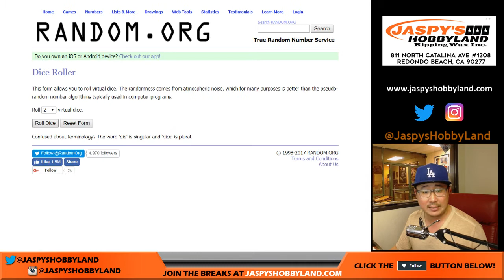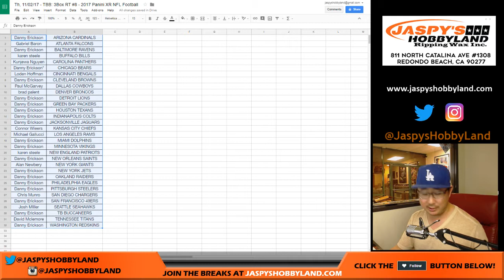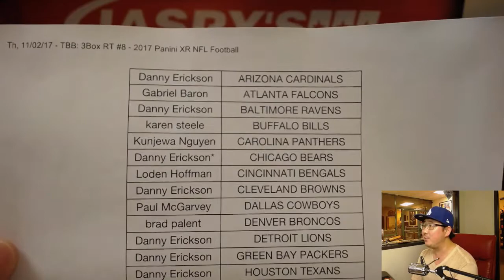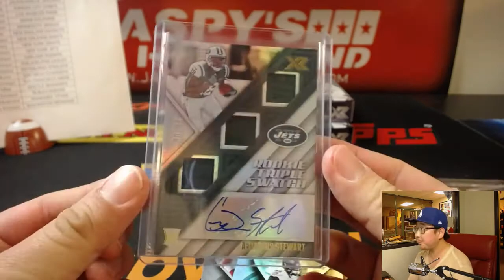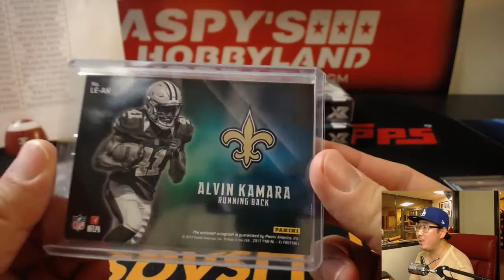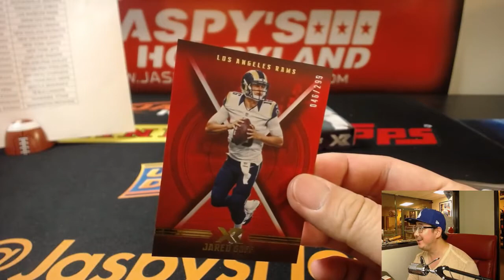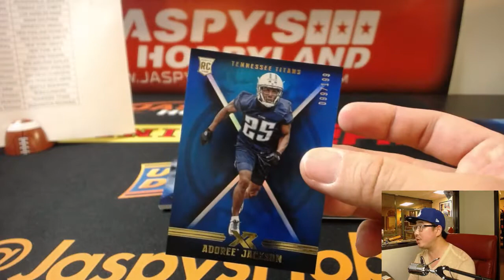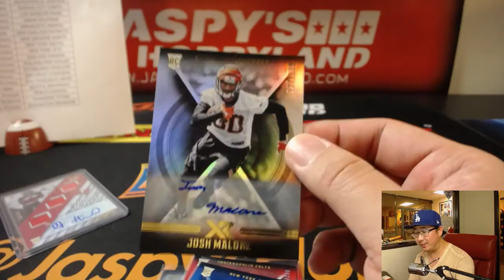Th, 11/02/17 - TBB: 3Box RT #8 - 2017 Panini XR NFL Football